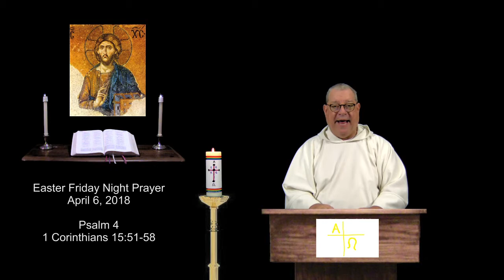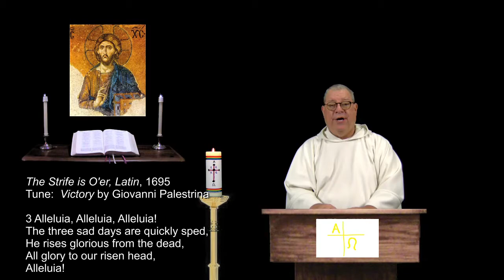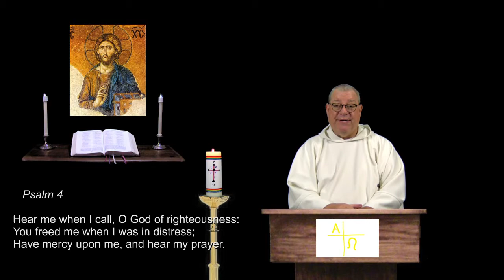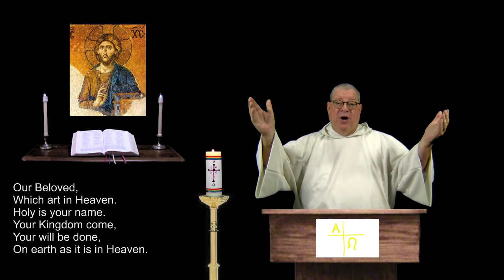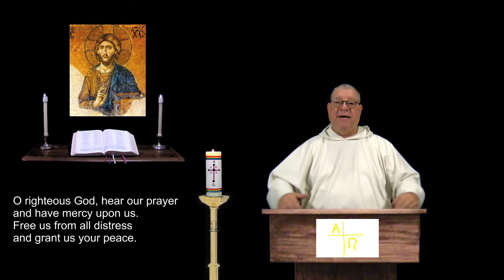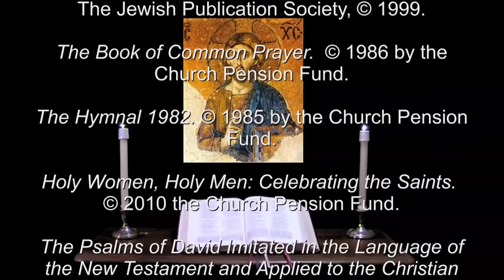6 Apr 2018 Easter Friday Night Prayer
Psalm 4.  1 Corinthians 15:51-58.  A brief inclusive language version of the Daily Office, (Liturgy of the Hours) for Christians of all denominations.  For more info and prayer requests: